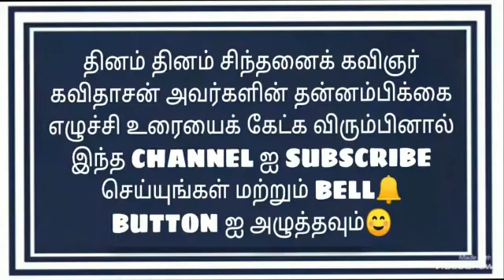Dr.Kavidasan's Motivational Speech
Ethically Right Action